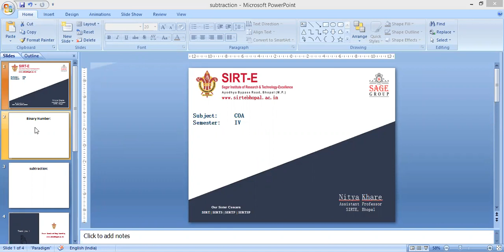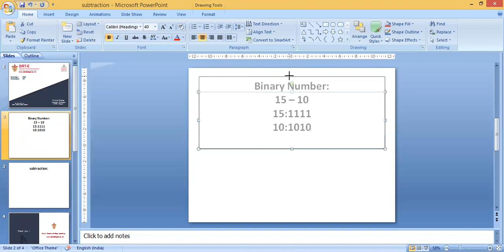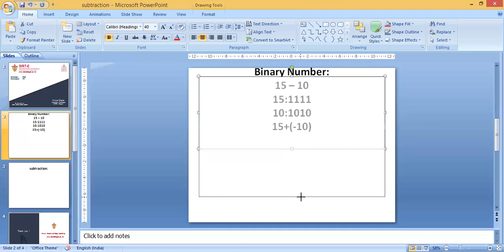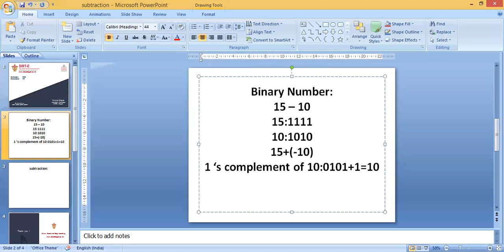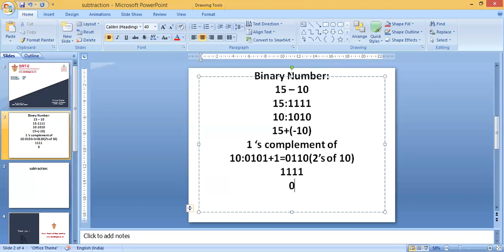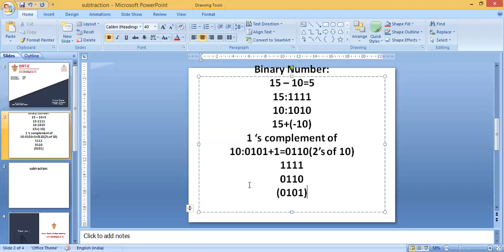subtraction using 2's complement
Example of subtraction